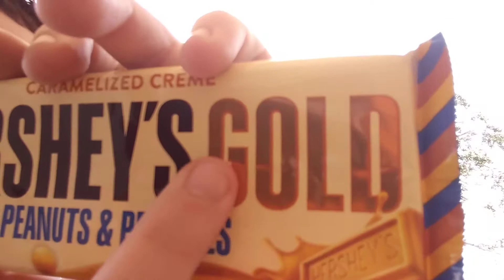Hershey's GOLD Candy Bar Review